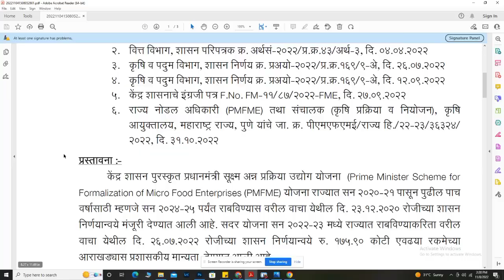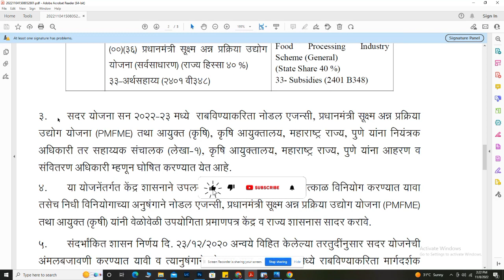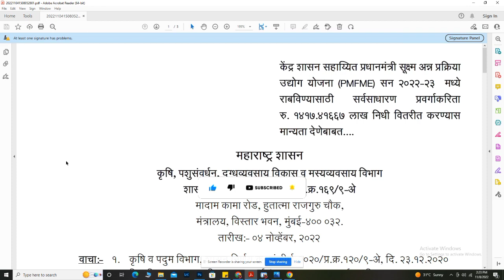सूक्ष्म उद्योगांना 14.17कोटी मंजूर,पहा काय आहे योजना || pmfme yojana 2022 लवकरच होणार जमा |pm yojana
⭕ सविस्तर माहितीसाठी व्हिडिओ संपूर्ण पहावा 🙏🙏